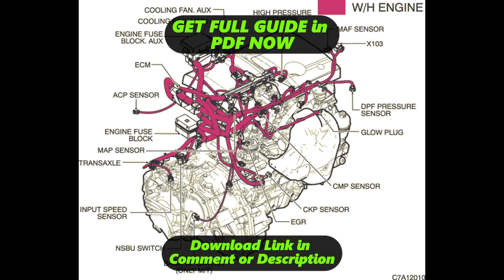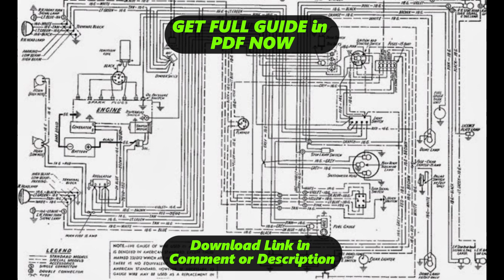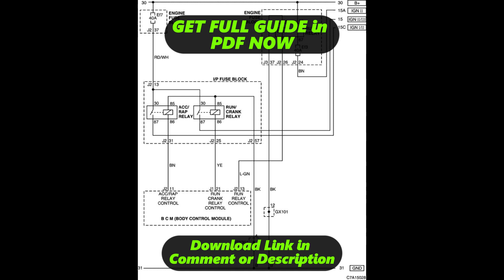[DIAGRAM] Wiring Diagram Captiva Diesel